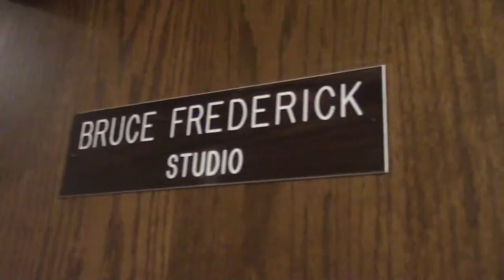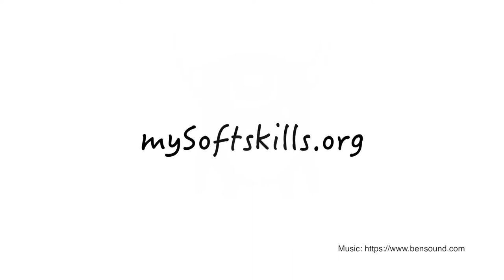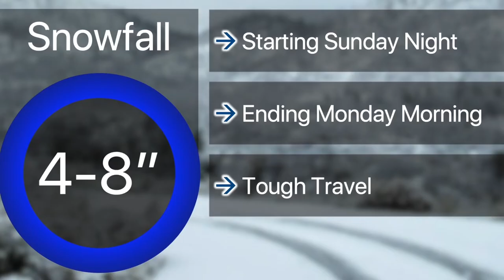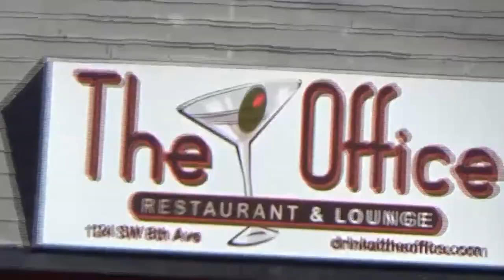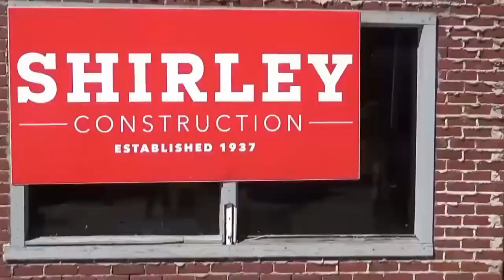4-2-19 SVTV Daily News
Stories: China Trip, Metropolitan Walk
Anchors: Madyson and Jessica
Weather: Ali
Director: Zara
Graphics: Spencer